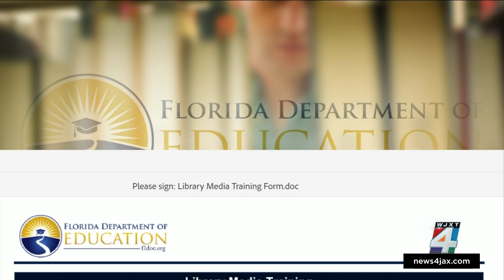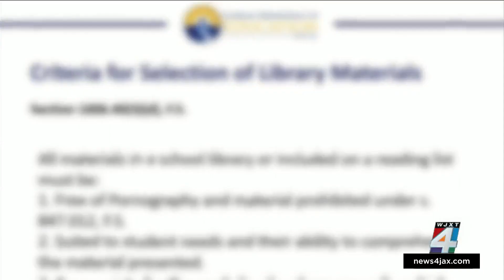Florida librarians are now required to attend specialized training on new state rules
School librarians in Florida are now required to undergo specialized state training on the new rules for what can and cannot go in school media centers.